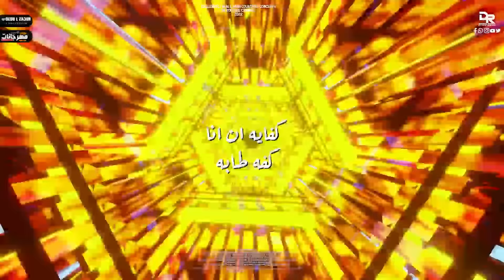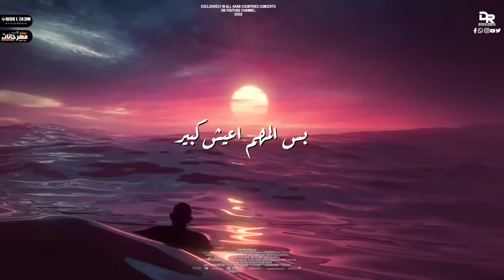كفايه بقا - سادات العالمي - احمد نافع - حودة جمعه - kfaya ba2a - sadat - nafee -hoda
▶ Track:  kfaya ba2a
▶ Singing:   sadat - nafee -hoda
▶ Music Distribution: amr 7a7a- zero
‏▶ - Lyrics: medo elsha3r- salem 7kaya - bashandy
▶  MONTER  :  BEBO EL Z3AEM

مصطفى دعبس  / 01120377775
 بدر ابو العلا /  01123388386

المنصات الرسميه لـ سادات العالمي

Production By : Hub Music
Supervision & Management
Mr. Hany Tayel
Or speak to us directly to
In the Case of Communication from outside the Arab Republic of Egypt.
All rights are save
Digital Distribution: Chabaka